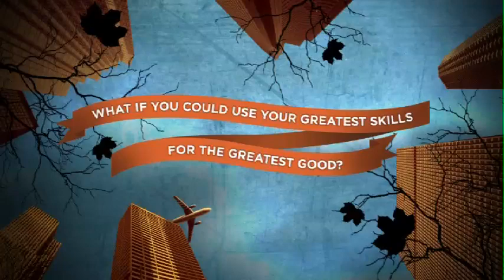Interserve - Use your greatest skills for the greatest good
Interserve Australia: Use your skills in cross-cultural mission but don't go alone. Go with Interserve for fantastic support.